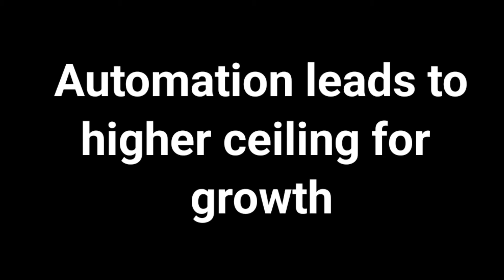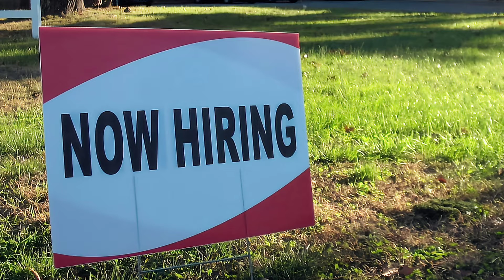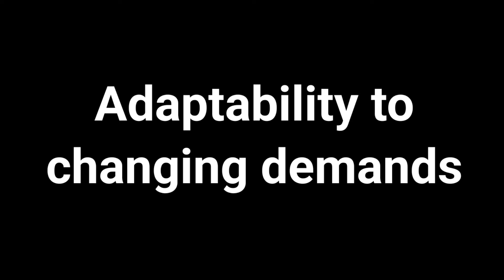YOU Should Learn To Code as a Software Tester